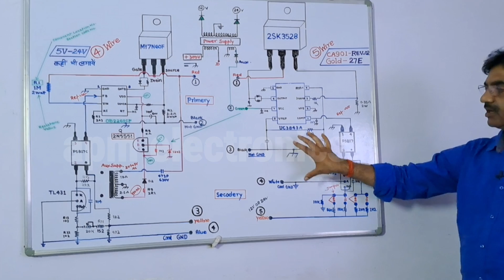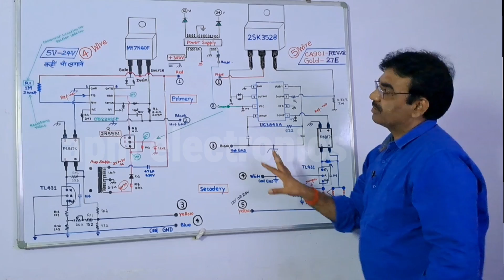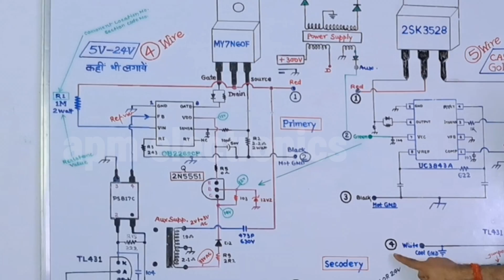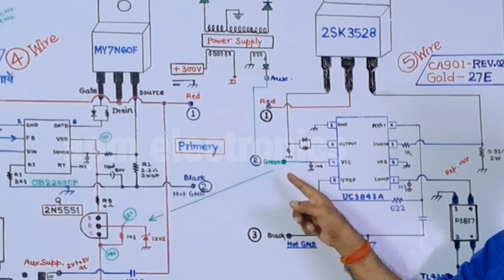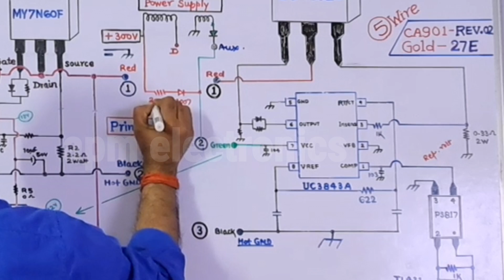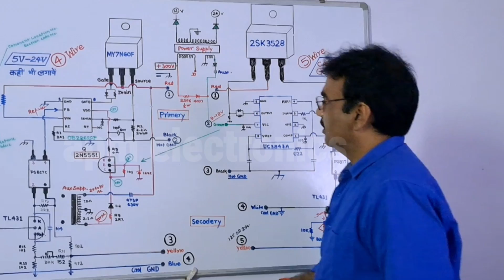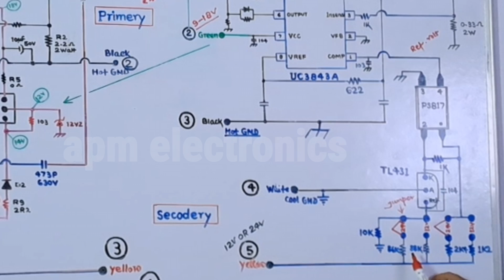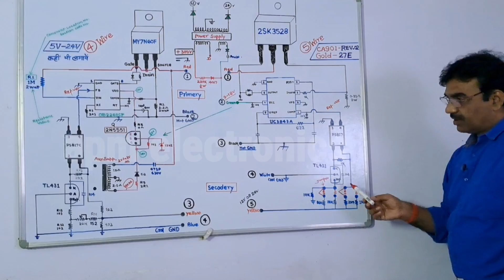Power Supply🔥Repairing Module GOLD 27E CA901 REV.02 5V24V Full Details CIRCUIT Diagram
Power Supply Repairing Module GOLD 27E CA901 REV.02 5V24V Full Details CIRCUIT Diagram full connection Wiring SMPS Power Supply lcd led tv Mother Board 24" to 65" led tv Supply Module